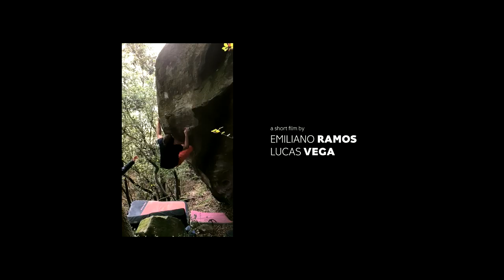BOULDER BLASTER 8c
El cada vez mas conocido escalador catalán Pol Roca consigue el primer ascenso de Boulder Blaster, el primer 8c de boulder de su libreta y nos cuenta el proceso.